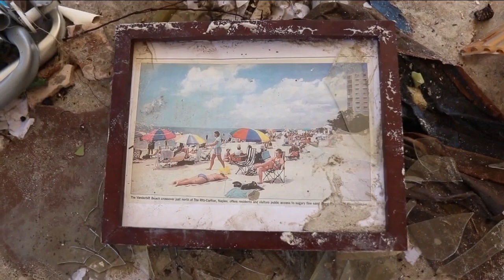Hurricane Ian destroys lower level of the Vanderbilt Beach Resort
Hurricane Ian flooded the Vanderbilt Beach Resort and Turtle Club Restaurant.   The resort has flood damage on the lower level, but the hotel rooms were spared.   Full story